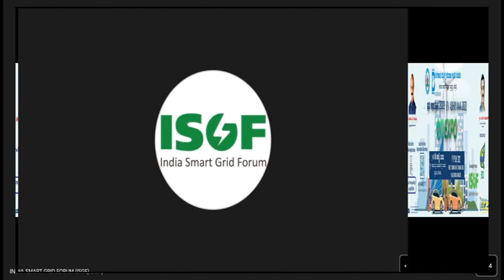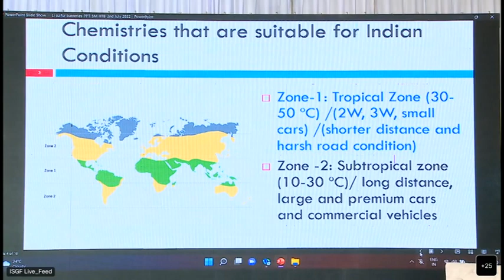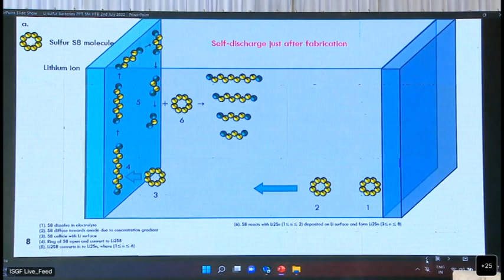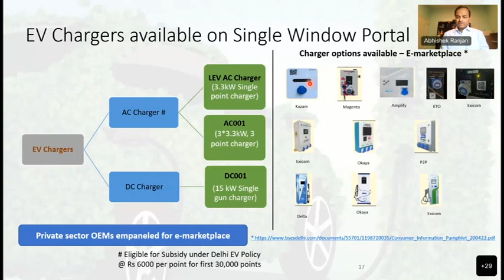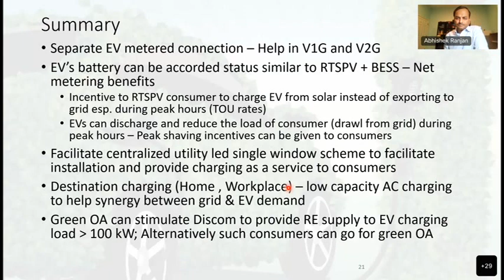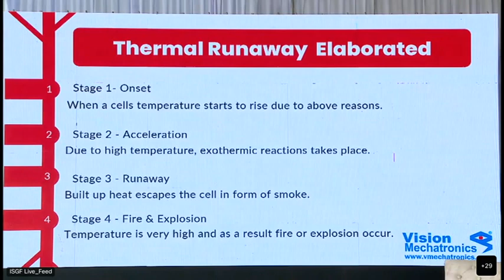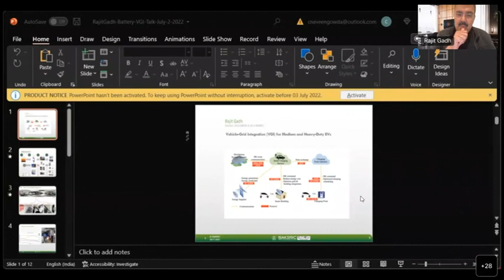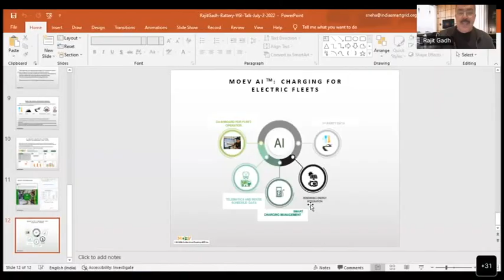Session 4 | Emerging Technologies – New Generation Batteries, Wireless Charging, V2G Tech. | 2/07/22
The technical session 4 focused upon topic "Emerging Technologies – New Generation Batteries, Wireless Charging, Vehicle-to-Grid (V2G) Technologies ".

The Session was Chaired by Rahul Tongia, Senior Fellow, CSEP and Advisor, ISGF.

The Panelists in the session were:
Rajit Gadh, Professor, UCLA and Founder Director of Smart Grid Energy Research Center at UCLA (virtual)
Abhishek Ranjan, Senior Vice President, Strategy, Utilities and Retail, ReNew Power (virtual)
Sagar Mitra, Professor, IIT-Mumbai
Rashi Gupta, Founder & Managing Director of Vision Mechatronics Private Ltd